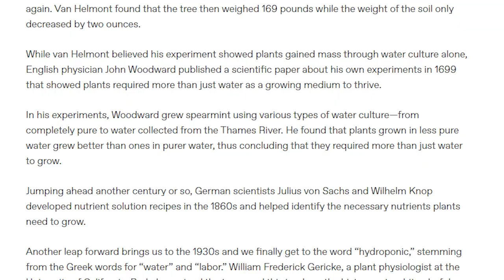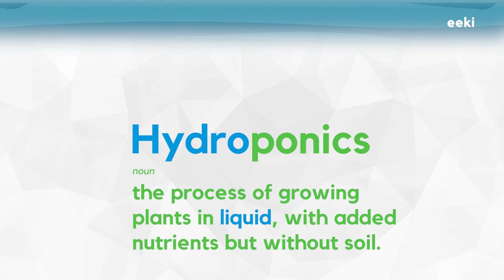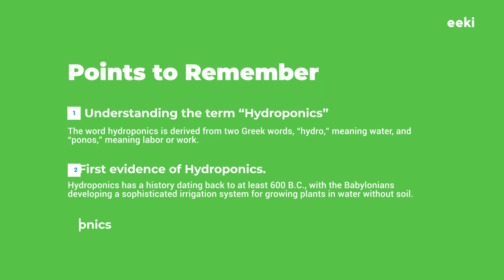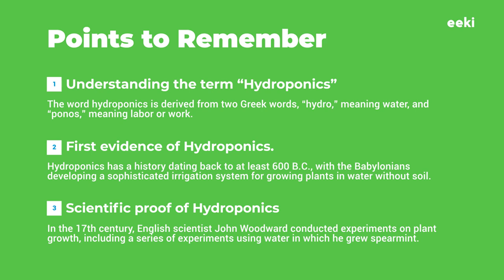How Hydroponics came into existence✅ | History and evolution (1/6)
In this video, we're going to explore the fascinating history of hydroponics - the method of growing plants without soil by providing nutrition through water.

While it might seem like a modern and innovative technique, hydroponics has been around for thousands of years.

Did you know that plants were initially raised in water before they started to grow on land? And that the Babylonians were the first to cultivate crops in water as early as 600 BC?

Many of us think that growing plants without soil is a new and innovative technique, but did you know that plants were initially raised in water before they started to grow on land? In fact, the Babylonians were the first to cultivate crops in water around 600 BC. While there is no scientific validation to this fact, it is believed that the Babylonians were experts in irrigation systems and developed a type of irrigation system that was able to supply nutrition to crops with the help of water.

It wasn't until the 17th century that a scientist named John Woodward cultivated spearmint in water, which proved that crops can indeed be grown in water. In the following centuries, many experiments were conducted to demonstrate that plants could be grown without soil, but the major problem was that people were only cultivating leafy vegetables.

It wasn't until the 20th century that a scientist named William Frederick Gerricke introduced the concept of hydroponics, which allowed for the cultivation of tomato-like vegetables. He even coined the term “Hydroponics”. The word "hydroponic" comes from ancient Greek, with "hydro" meaning "water" and "ponos" meaning "labor".

Hydroponics was also used in World War II, but the major achievement came in the 1960s when a scientist named Allen Cooper originated the Nutrient Film Technique. Under this technique, channels or pipes were created in which a thin layer of nutrients always kept flowing on the roots. This allowed the roots to take up nutrients whenever required, and the biggest advantage of this technique was that crops could be cultivated in a minimum amount of space, allowing for higher yield.

In the 21st century, hydroponics has evolved significantly, with advanced systems that include sensors and pumps connected with timers. This technique has come a long way from its ancient Babylonian roots and has become a crucial part of modern agriculture.

We hope you enjoyed this brief history of hydroponics.

0:00 Introduction
0:42 Explore the contents of this video
1:07 Learn the basics of hydroponics
1:33 Discover the rich history of hydroponics and its evolution
2:05 Explore the scientific validation behind hydroponics
4:51 Take note of key points and elevate your understanding of hydroponics
5:18 Outro

Why choose eeki?
✔ Innovated a sustainable farming technology that enables us to utilise barren land in the most productive manner, allowing the farm partners to earn lucrative tax-free income.
✔ Developed our patented growing chambers that creates an ideal growing environment for the plant’s root zone, without using any growing media like soil or coco-peat, enabling the low-cost production of pesticide-free vegetables.
✔ Unlike other modern farming practices like vertical farming and NFT, we’ve developed crop-specific nutrition recipes that produce highly nutritious as well as tasty vegetables.
✔ Built IoT control mechanisms that allow us to remotely manage all the farm vitals, thereby reducing reliance on manual labour.